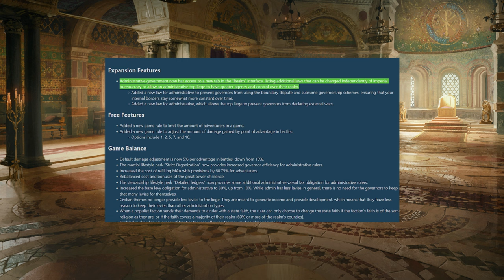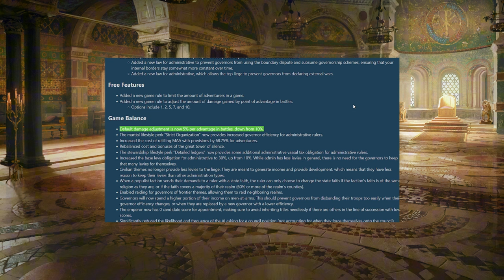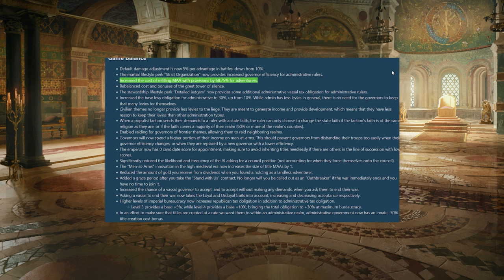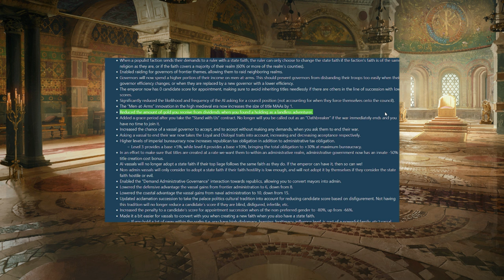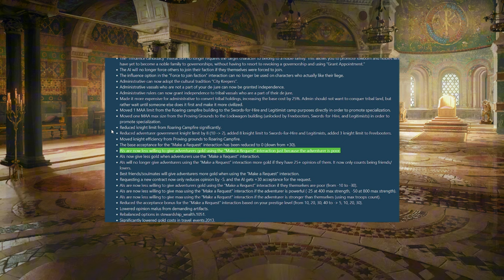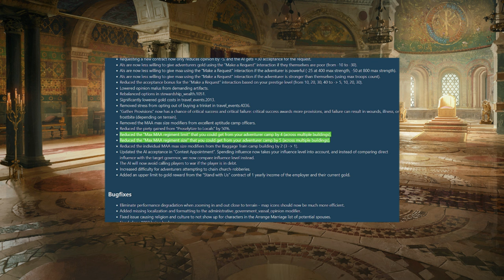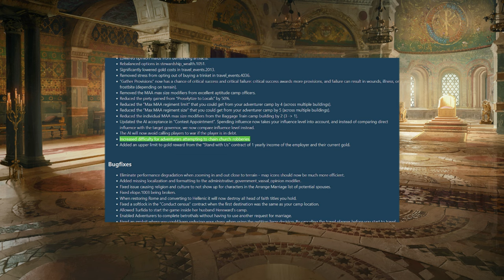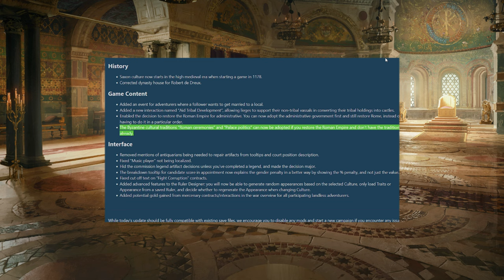Die NERFS für die Abenteurer sind hier! | Crusader Kings 3 Patch 1.13.2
UCAu4WIoWDdYFJOy8UKVeSjw

Keine IMBA Abenteurer mehr!